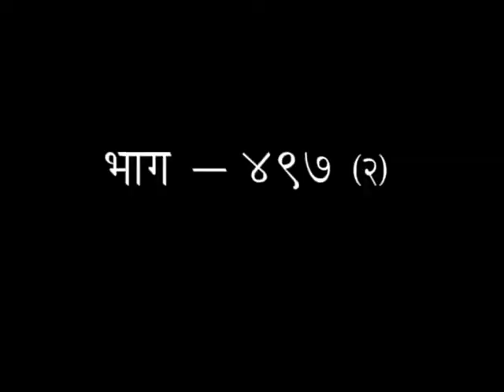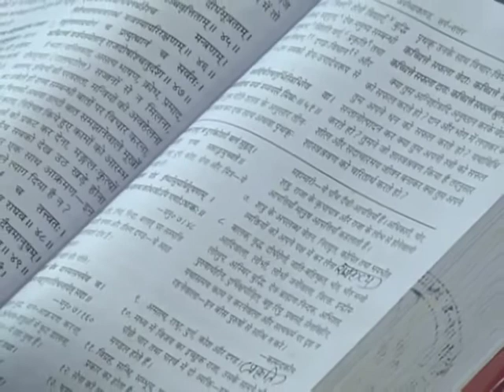श्रीमद् वाल्मीकीय रामायण - एपिसोड -497(भाग-02) || डॉक्टर आचार्या साध्वी देवप्रिया जी || वैदिक चैनल